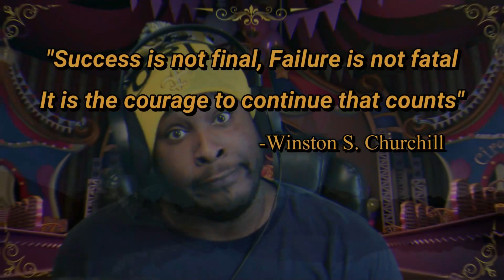THEY HAVE A HULK!!?? | Dead Space Ep.7